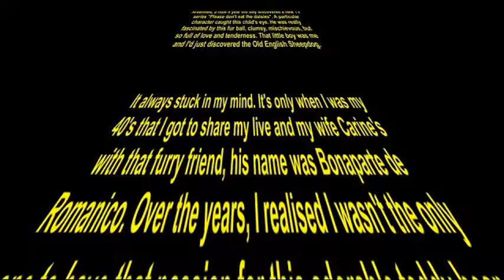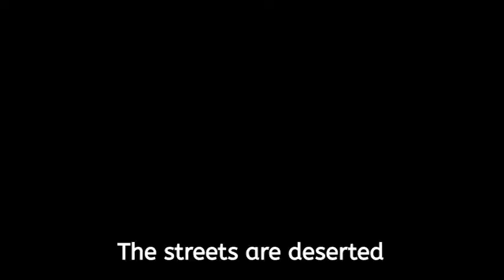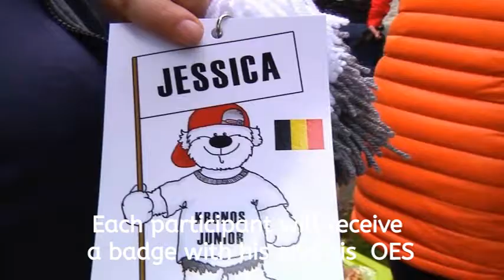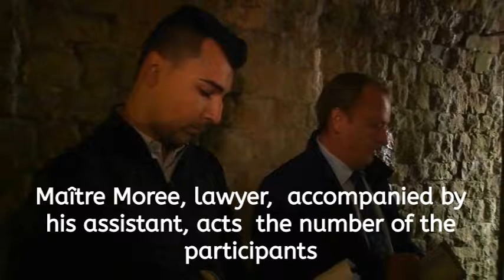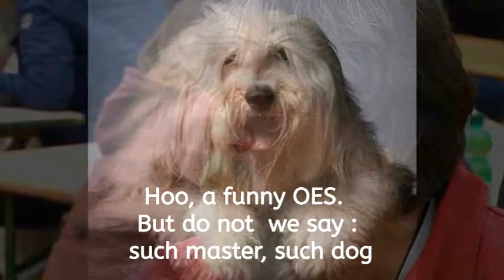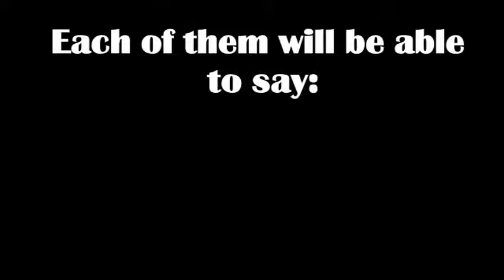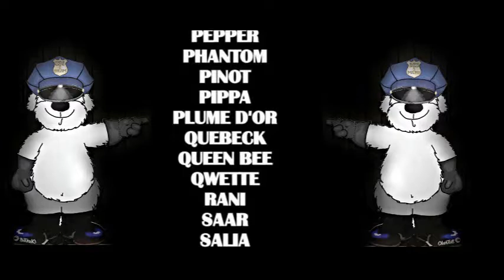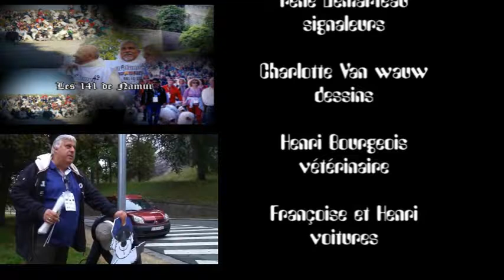The 141 of Namur